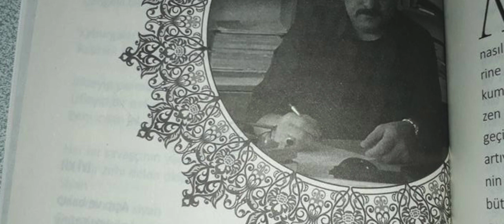KURBAN OLDUĞUM O SENSİN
GÜFTE: İSMAİL ÖKKEŞ POLAT
BESTE: MEHMET BURKAY
               mehmetburkaybesteleri
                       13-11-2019